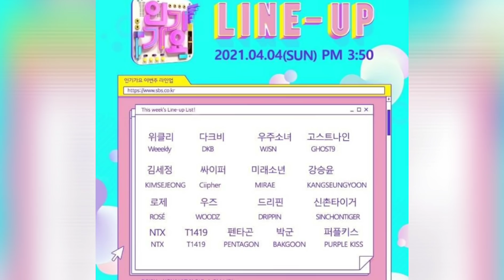งานนี้ไม่จกตา ลิซ่า มาโปรโมทเพลงGoneให้โรเซ่เป็นคนแรก